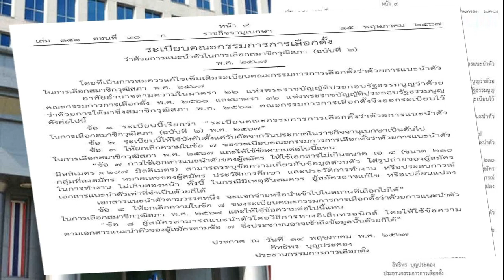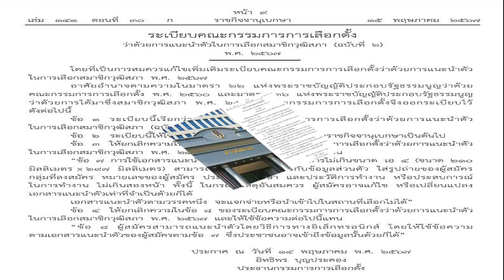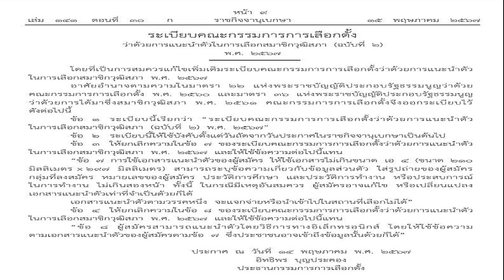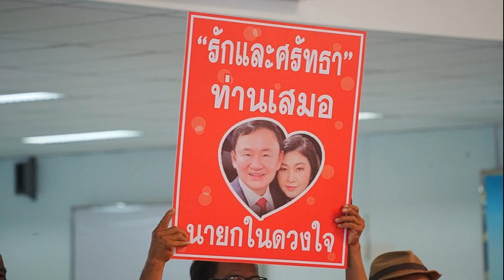ด่วน! ศาลปค สั่งเพิกถอน 5 ข้อระเบียบแนะนำตัว สว แต่ยังห้ามผู้สมัครแนะนำผ่านสื่อ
24 พ.ค. 2567
15:52 น.
ปิด
ศาลปค.กลาง สั่งเพิกถอน 5 ข้อระเบียบแนะนำตัวสว. -ติดประกาศแนะนำตัวออกสื่อสาธารณะให้ประชาชนรู้จักได้ ด้วยการสั่งเพิกถอนระเบียบ กกต.บางข้อที่สั่งห้าม ชี้เป็นการออกระเบียบไม่ชอบด้วยกม. แต่ยังห้ามผู้สมัครทุกคนแนะนำตัวสื่อ

เมื่อเวลา 13.30 น. วันที่ 24 พ.ค.2567 ศาลปกครองกลาง มีคำพิพากษาเพิกถอนระเบียบคณะกรรมการการเลือกตั้ง (กกต.) ว่าด้วยการแนะนำตัวในการเลือกสมาชิกวุฒิสภา (สว.) 2567 ในส่วนข้อ 3 ข้อ 7 ทั้งฉบับแรกและฉบับแก้ไขเพิ่มเติม ข้อ 8 เฉพาะฉบับแรกที่บังคับใช้ในช่วง 27 เม.ย.67-15 พ.ค.67 และข้อ 11 (2) และ (3) ให้ผลย้อนหลังนับตั้งแต่ระเบียบดังกล่าวมีผลบังคับใช้ทั้ง 2 ฉบับ

ในคดีที่ นายเทวฤทธิ์ มณีฉาย บรรณาธิการสำนักข่าวประชาไท ยื่นฟ้อง กกต. และคดีที่ นายพนัส ทัศนียานนท์ อดีตอธิการบดีมหาวิทยาลัยธรรมศาสตร์และพวก รวม 6 ราย ยื่นฟ้อง กกต.และประธาน กกต.ร้องขอให้เพิกถอนระเบียบ กกต.ว่าด้วยการแนะนำตัวเลือก สว.2567 เนื่องจากเห็นว่าระเบียบดังกล่าวขัดต่อรัฐธรรมนูญ ทำให้ขาดการมีส่วนร่วมประชาชนตามสิทธิที่รัฐธรรมนูญบัญญัติไว้

ศาลให้เหตุผลว่า รัฐธรรมนูญมีเจตนารมณ์ให้ สว.เป็นผู้แทนปวงชนชาวไทย มีหน้าที่สำคัญหลายประการ และมีหน้าที่ให้ความเห็นชอบกฎหมายตามรัฐธรรมนูญ และมีผลบังคับใช้กับทุกคนในราชอาณาจักรไทย ดังนั้น การทำหน้าที่ของ สว.ย่อมมีผลกระทบต่อประชาชนชาวไทย จึงควรให้ประชาชนมีส่วนร่วมตัดสินใจ

แม้พระราชบัญญัติประกอบรัฐธรรมนูญ (พ.ร.ป.) ว่าด้วยการได้มาซึ่ง สว.2561 กำหนดให้ผู้สมัครคัดเลือกกันเอง ไม่ได้ให้ประชาชนมีสิทธิเลือก แต่รัฐธรรมนูญได้มีการรับรองเสรีภาพของบุคคลในการแสดงความคิดเห็นการพูด การเห็น การคิด การเขียน การโฆษณา การสื่อความหมายอื่นๆ
การที่ กกต.ออกระเบียบดังกล่าว ด้วยการจำกัดข้อมูลประวัติและประสบการณ์ของผู้สมัคร รวมถึงกำหนดหลักเกณฑ์ให้ผู้สมัคร สว.สามารถแนะนำตัวเฉพาะกับผู้สมัครสว.ด้วยกันเท่านั้น และการห้ามผู้สมัครในสายอาชีพสื่อมวลชนและศิลปินนักแสดง ใช้ความสามารถในวิชาชีพของตัวเองเพื่อประโยชน์ในการแนะนำนั้น จึงเป็นการจำกัดสิทธิเสรีภาพของผู้สมัครสว.เกินกว่าเหตุ และถือว่าไม่เป็นการรักษาความมั่นคงของรัฐ หรือความคุ้มครองสิทธิเสรีภาพของบุคคล หรือเพื่อรักษาศีลธรรมอันดีของประชาชน ระเบียบนี้จึงไม่ชอบด้วยรัฐธรรมนูญ

ส่วนระเบียบข้อ 11 (5) ที่กำหนดห้ามผู้สมัครแนะนำตัวทางวิทยุโทรทัศน์ วิทยุกระจายเสียง เคเบิลทีวี หรือสื่อสิ่งพิมพ์ รวมถึงการให้สัมภาษณ์แก่สื่อมวลชนนั้น ศาลเห็นว่าระเบียบข้อนี้เป็นการห้ามเฉพาะผู้สมัคร สว. ไม่ได้เป็นการห้ามสื่อมวลชน จึงไม่อาจมองว่าเป็นการจำกัดสิทธิเสรีภาพของสื่อในการนำเสนอข่าวสารแต่อย่างใด

จึงพิพากษาให้เพิกถอนระเบียบกกต. ว่าด้วยการแนะนำตัวในการเลือก สว.2567 ในส่วนข้อ 3 ข้อ 7 ทั้งฉบับแรก และฉบับแก้ไขเพิ่มเติม ข้อ 8 เฉพาะฉบับแรกที่บังคับใช้ในช่วง 27เม.ย.67-15 พ.ค.67 และข้อ 11 (2) และ (3) โดยให้ผลย้อนหลังนับตั้งแต่ระเบียบดังกล่าวมีผลบังคับใช้ทั้งสองฉบับ